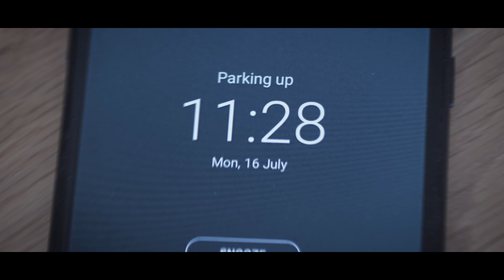Pervert Parking Ireland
This Inspector really loves his job...

If you enjoyed our videos;

Every share helps Half a Shillin' out that little bit more.